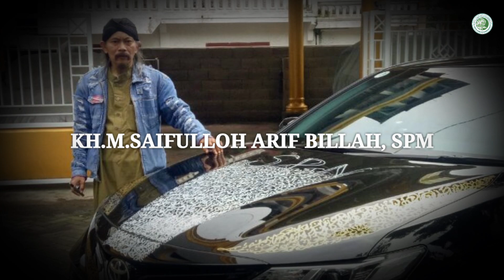CORET-CORET MOBIL SEDAN CAMRY